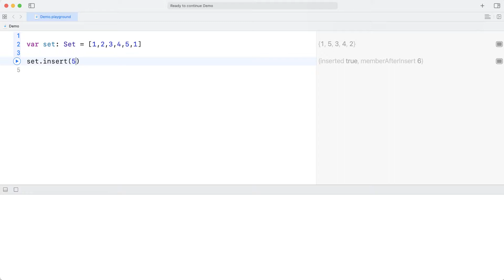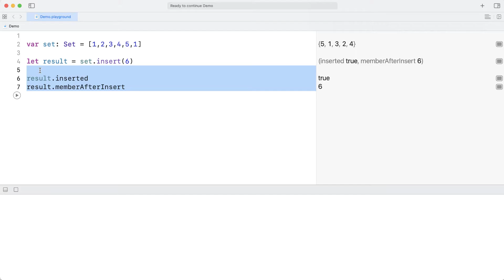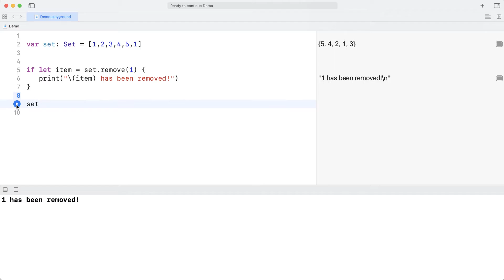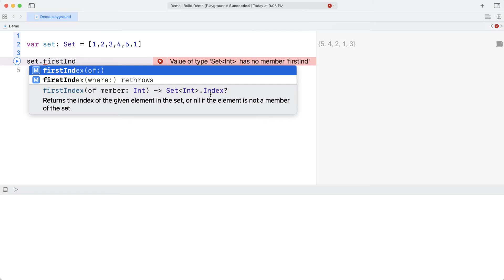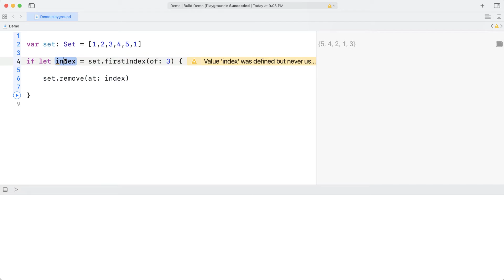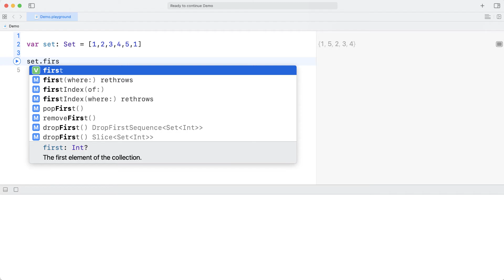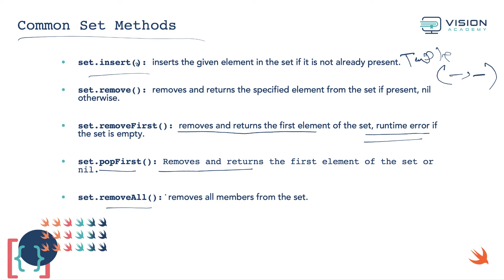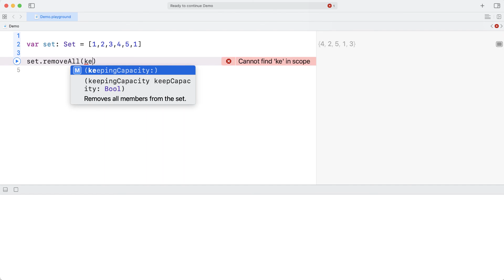CH9-6-Set Methods Part 1 | تطوير التطبيقات | لغة سوفت | Swift Programming